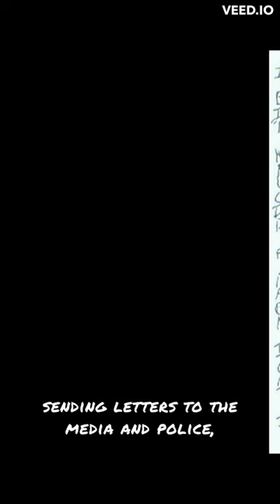DAVID BERKOWITZ aka SON OF SAM: "How To Deal" Famous Serial Killers Series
In this chilling episode, we delve into the dark and twisted world of David Berkowitz, better known as the Son of Sam. Join us as we explore the life and crimes of one of America's most notorious serial killers. From his first victim to the cryptic messages that sent waves of fear through the streets of New York City, we uncover the shocking details of Berkowitz's reign of terror. Discover the motivation behind his heinous acts and the intense manhunt that led to his capture. We also examine the impact this case had on society and reflect on the importance of understanding the psychological factors behind such acts of violence. Join us as we unravel the chilling story of David Berkowitz, the Son of Sam.